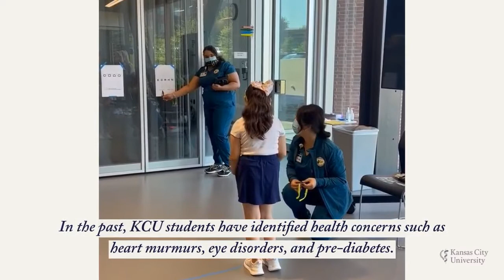Kansas City University 2022 Score 1 for Health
Score 1 is an early clinical experience for Kansas City University medical students, who under the supervision of faculty, perform health screenings for more than 13.000 children each year. In the past, our students have identified health concerns such as heart murmurs, eye disorders, pre-diabetes and oral health concerns.